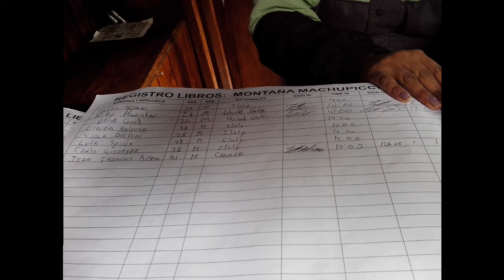Pérégrinations Pérou, Ép.65 : Machu Picchu, Jour 4, La montagne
Après avoir admiré la cité du Machu Picchu, gravissons la montagne juste derrière.